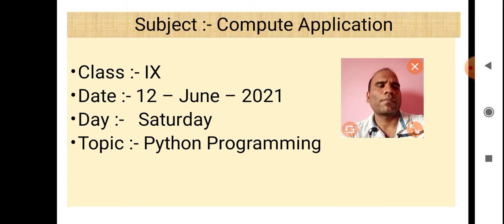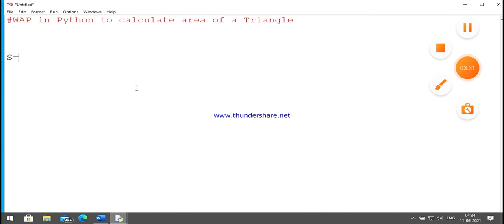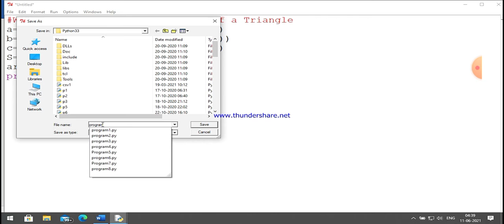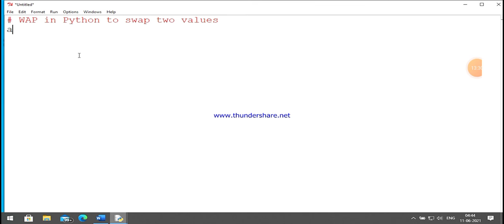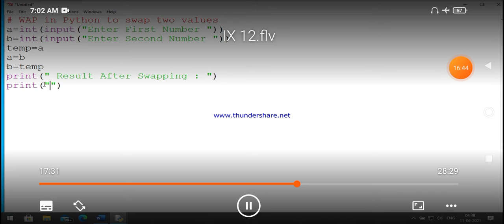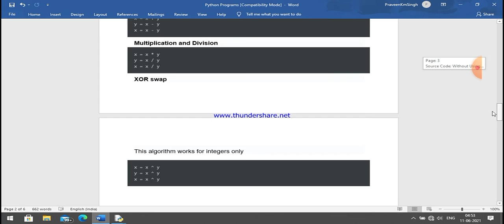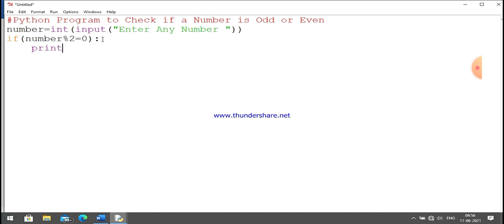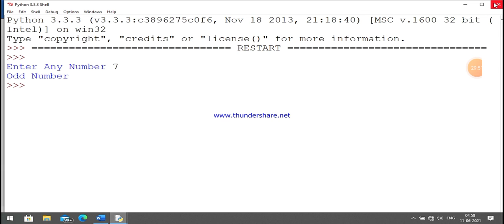Class IX Computer Application 12 06 2021 By Mr Praveen Singh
Class IX Computer Application 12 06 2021 By Mr. Praveen Singh Ch- Python Programming